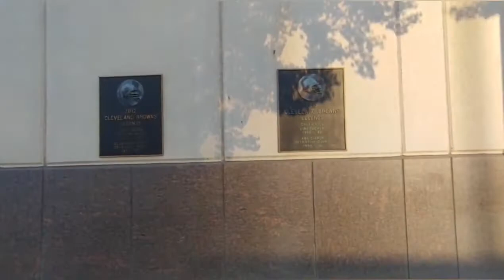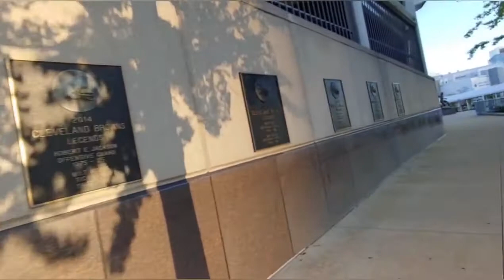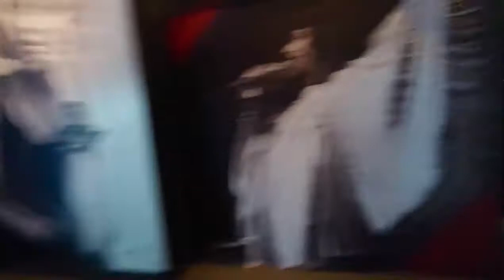DOWNTOWN CLEVELAND & BRECKSVILLE EXPLORATION | Ohio 2020 fall trip vlog (Part 1)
Decided to re-upload the video as I had dates wrong in the initial upload. Anyway, here is part 1 of my 5 part vlog in which I explore all (or at least a good chunk) of what metropolitan Ohio has to offer!

Ending song: Sappherios - Universe